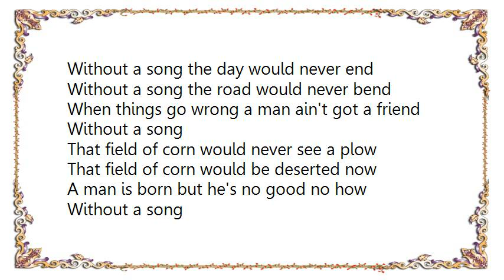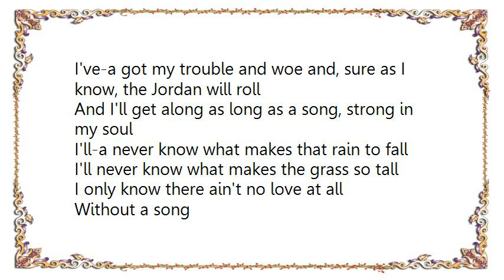Vincent Youmans - Without a Song From Great Day Lyrics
[Lyrics Vincent Youmans - Without a Song From Great Day]
Without a song the day would never end
Without a song the road would never bend
When things go wrong a man ain't got a friend
Without a song
That field of corn would never see a plow
That field of corn would be deserted now
A man is born but he's no good no how
Without a song
I got my trouble and woe but, sure as I know, the Jordan will roll
And I'll get along as long as a song, strong in my soul
I'll never know what makes the rain to fall
I'll never know what makes that grass so tall
I only know there ain't no love at all
Without a song
I've-a got my trouble and woe and, sure as I know, the Jordan will roll
I'll-a never know what makes that rain to fall
I'll never know what makes the grass so tall
Without a song